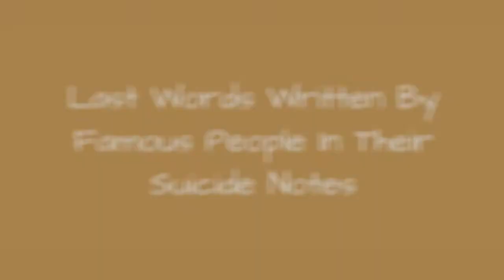Last Words Written By Famous People In Their Suicide Notes 🌏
For one reason or another, these famous people opted to end their lives by completing suicide, and their famous last words were left in these suicide notes. Just as they were notable in life, these celebrities were notable in their deaths, which came as a shock to their adoring fans, family members, and loved ones. These famous suicide notes have become as well known as some of the people they were written by. Note: the below are the real suicide notes and letters of deceased famous personalities.
Just like the last words spoken by criminals before their executions, these words will be the last thing remembered by these celebrities. Some spoke to their family members, such as grunge rocker Kurt Cobain and Mexican actress Lupe Velez, while others focused more on themselves, such as in the notes left by author Hunter S. Thompson and poet Sara Teasdale. Some of these messages from famous people are extremely poignant, while others are sad or sarcastic. Other suicide notes or famous last words said very little, such as the simple good bye uttered by poet Hart Crane before he jumped to his (presumed) death. Other examples feature artists using the best of their skills to leave a beautiful final message, such asSergei Esenin's poem. One of the more upsetting quotes is from theVirginia Woolf letter.
Which celebritieswrote suicide notes? Many of these famous people left more questions than they did answers when they chose to take their own lives.
...more
0:00 - Intro
0:00:08 - Sara Teasdale
0:00:15 - Kurt Cobain
0:00:24 - Kate Spade
0:00:31 - Lupe Velez
0:00:41 - James Whale
0:00:48 - Virginia Woolf